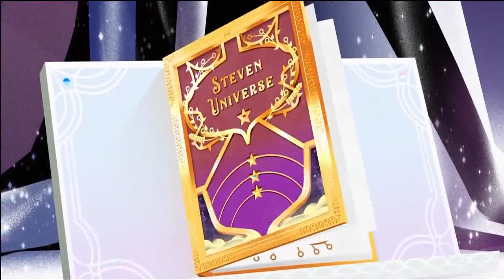Istiven Universi da Zoeira o filme - Pedras Alienígenas Carentes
postando de pouco em pouco o episódio de istiven da zoeira pra ver se o youtube não strika de vez. se funcionar, eu vou continuar a série